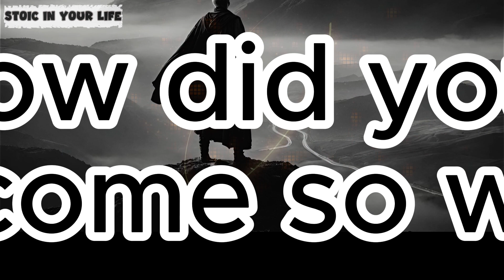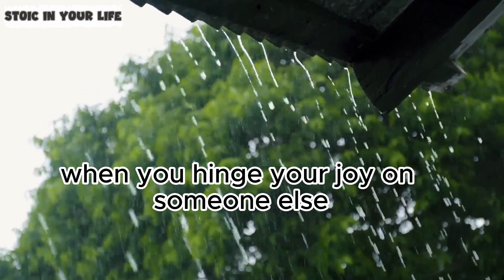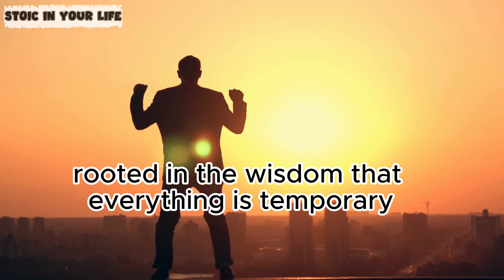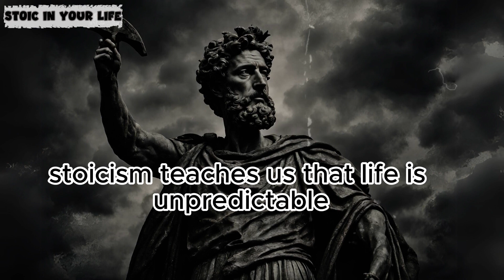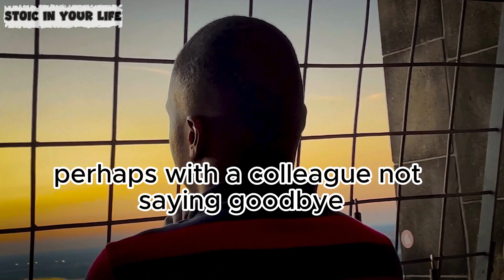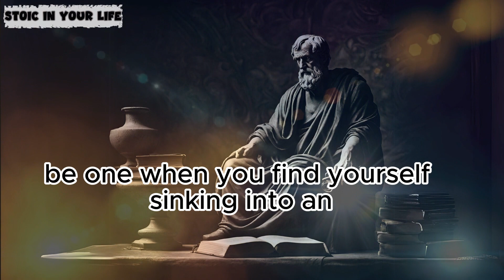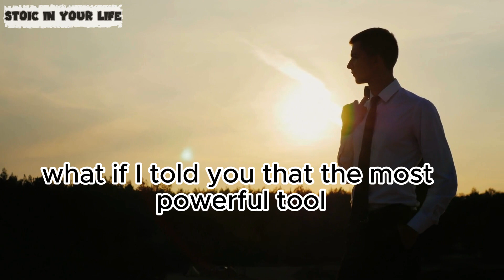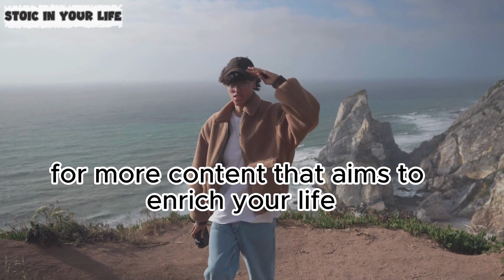8 Stoic Lessons MEN learn TOO late in life - That will change your life | Stoicism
8 Stoic Lessons MEN learn TOO late in life - That will change your life | Stoicism

Welcome to another enlightening episode on 'Stoic in your Life'. Today, we delve into '8 Stoic Lessons MEN Learn Too Late in Life - That Will Change Your Life.' This video serves as a wake-up call, urging you to embrace Stoic wisdom before life's challenges become overwhelming. We're not here to lecture but to share age-old insights that have stood the test of time.

From understanding the impermanence of material wealth to mastering the art of emotional resilience, these eight lessons are cornerstones that can redefine your approach to life. Whether you're a seasoned Stoicist or a curious newcomer, this video offers practical guidance that can be seamlessly incorporated into your daily activities.

So, why wait to learn these lessons the hard way? Let's embark on this Stoic journey together and equip ourselves with the tools to lead a more fulfilling life. As always, we encourage you to reflect on these teachings and engage in meaningful discussions in the comments below. Your journey to a more Stoic life starts here.
CHAPTER:
00:00 Introduction
01:34 Lesson One: Happiness is a Personal Choice
03:23 Lesson Two: Everything is temporary
04:39 Lesson Three: Life isn't fair let's face it.
05:13 Lesson Four: Taking risks in life
07:37 Lesson Five: The power of being present.
09:33 Lesson Six: The trap of overthinking as
11:16 Lesson Seven: Follow your passion and choose your career wisely
12:40 Lesson Eight: Your mind is your greatest ally and adversary the most crucial